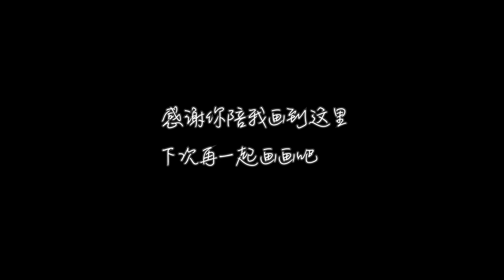WATERCOLOR TUTORIAL 初学者水彩过程 |星空夜景| 10倍速 | 吉祥颜彩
半年没画画的我，重拾画笔当然要从风景开始啦～
Hi，我是西西。不时画画，偶尔旅行，记录平凡却常有小确幸的日常。